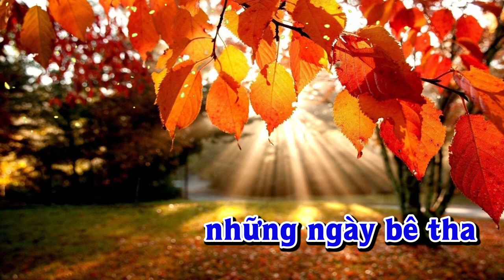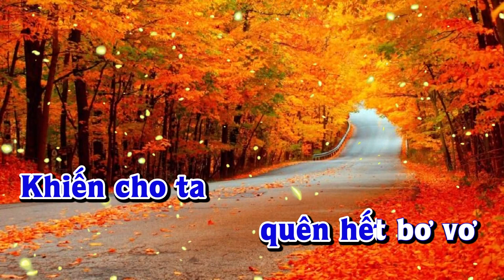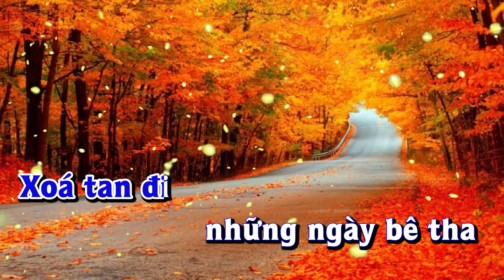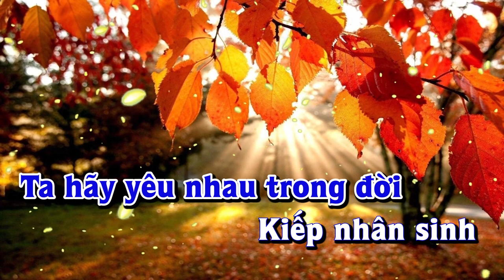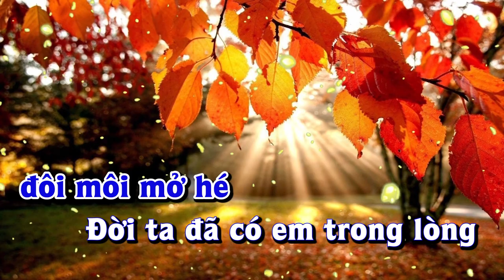Karaoke - NẮNG XUÂN Tone Nam | Lê Lâm Music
Lê Lâm Music KaraokeNẮNGXUÂNToneNam
KaraokeNhạcSốngNẮNGXUÂNToneNam